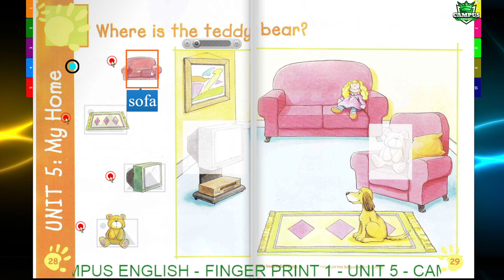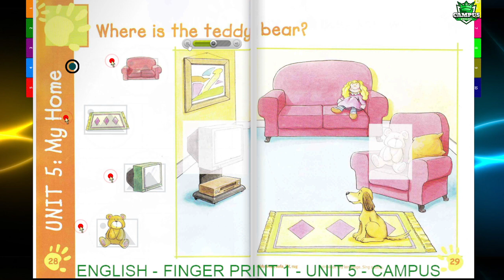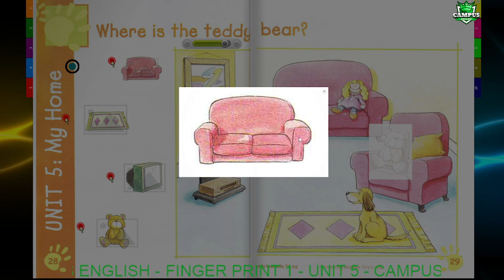Finger Print 1 Unit 5 My home Where is my teddy bear?